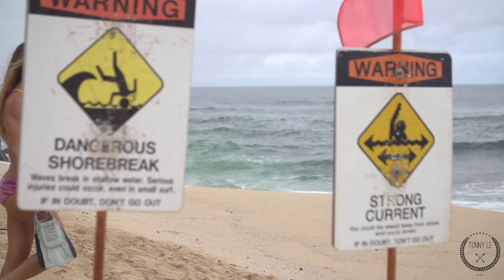Windsurf is not just about “Wind”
Best of Windsurfing 2018,HD,Windsurfing, tutorial Windsurfing 2018, top Windsurfing 2018.
Windsurfing is a form of sailing, where a board is powered across the water by the wind.
1. VIDEO_NO_WISDOM_FINALE-HD 1080p.
2. Aloha Windsurfing Clinics Maui - How to Duck Dive Your Windsurfer with Shawna Cropas.
3. 2018 Starboard Teaser: A little teaser of our 2018 collection before our official launch. for more.